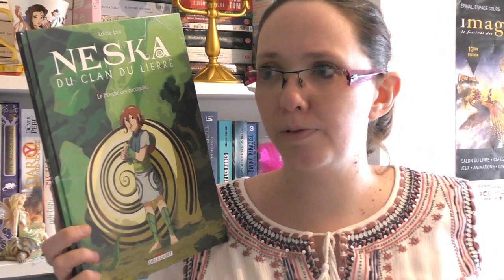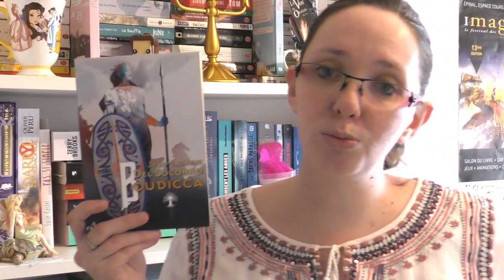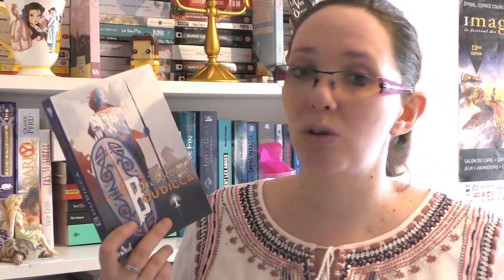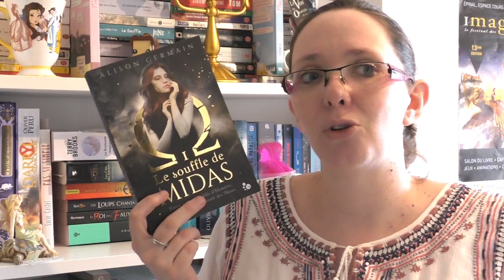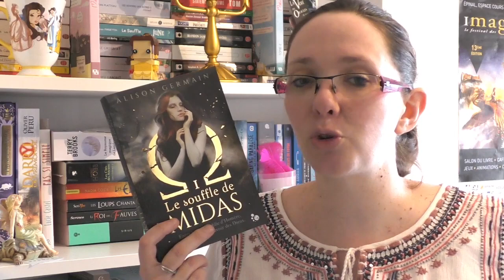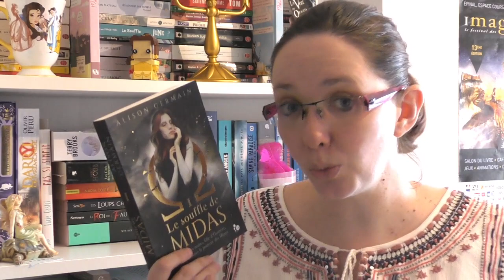📘BILAN LECTURE : ALISON GERMAIN, ARIEL HOLZL, MANON FARGETTON, JEAN MARC DHAINAUT....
Dans ce bilan lecture, je vous présente 1 BD et 5 romans! Avec que des superbes lectures :)

★ Livres cités
- Neska et le marché aux coccinelles, de Louise Joor - Edition Delcourt
- Boudicca de Jean Laurent Del Socorro - ActuSF
- Le souffle de Midas, d'Alison Germain - Editions du Chat noir
- La maison Bleu Horizon, de Jean Marc Dhainaut - Taurnada
- Quand vient la vague, de Manon Fargetton et Jean Christophe Tixier  - Rageot
- Les soeurs Carmine T1 : le complot des corbeaux, d'Ariel Holzl - Mnémos

★ Me contacter

A bientôt!
Hélène